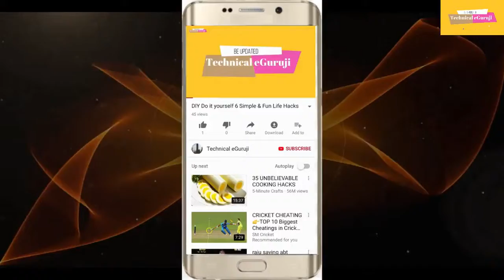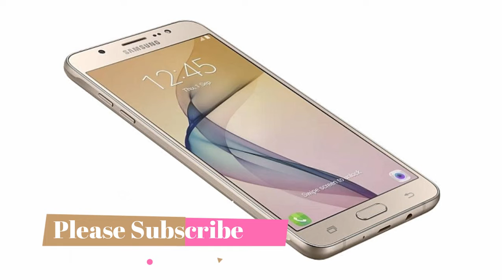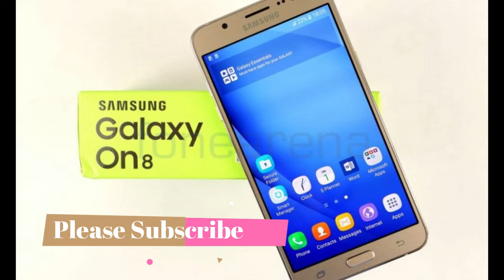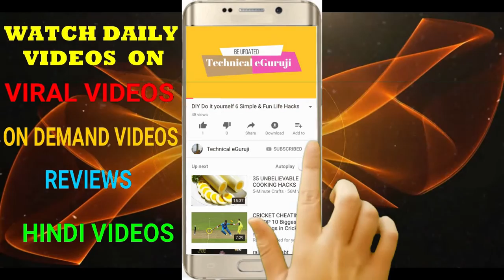लॉन्च से पहले सैमसंग Galaxy On8 की कीमत का हुआ खुलासा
सैमसंग अगले हफ्ते एक नया मिड रेंज स्मार्टफोन बिक्री के लिए उपलब्ध कराने जा रहा है. इसमें डुअल रियर कैमरा, 6-इंच डिस्प्ले और स्नैपड्रैगन ऑक्टा-कोर प्रोसेसर मौजूद होगा.

सैमसंग इसी हफ्ते Galaxy On8 (2018 मॉडल) का 4GB/64GB रैम वेरिएंट लॉन्च करने जा रहा है, जिसकी कीमत करीब 18,000 रुपये होगी. इंडस्ट्री सोर्सेज ने बताया कि  Galaxy On8 ई-कॉमर्स दिगग्ज फ्लिपकार्ट पर अगले हफ्ते से उपलब्ध होगा. इसमें 6-इंच HD+ सुपर AMOLED डिस्प्ले और डुअल रियर कैमरा मौजूद होगा.

सूत्रों के हवाले मिली जानकारी के मुताबिक, 'इस स्मार्टफोन में क्वालकॉम स्नैपड्रैगन ऑक्टा-कोर प्रोसेसर है.' ये सैमसंग का पिछले दो महीनों में ऑनलाइन एक्सक्लूसिव स्मार्टफोन है.

इस महीने की शुरुआत में कंपनी ने Galaxy On6 ऑनलाइन लॉन्च किया था. ये 'इनफिनिटी डिस्प्ले' के साथ कंपनी का पहला मिड रेंज स्मार्टफोन था जिसे एक्सक्लूसिव रूप से केवल ई-कॉमर्स प्लेटफार्म पर बेचा जा रहा है.

साथ ही आपको बता दें हाल ही में खबर मिली थी कि सैमसंग इंडिया द्वारा हाल ही में लॉन्च किए गए Galaxy J8 और J6 स्मार्टफोन की 20 लाख से ज्यादा यूनिट्स भारत में बेची जा चुकी हैं. कंपनी ने कहा कि यह रोजाना करीब 50 हजार ग्राहकों को अपनी ओर आकर्षित कर रहा है. Galaxy J6 22 मई को लॉन्च किया गया था, जबकि J8 1 जुलाई को भारत में पेश किया गया था.

Galaxy J8, 18,990 रुपये और Galaxy J6 (64GB और 32GB एडिशन) क्रमश: 15,990 और 13,990 रुपये की कीमत पर उपलब्ध हैं.

1. Do It Yourself videos.
2. Viewers Demand videos.
3. Latest News & Updates
4. Viral Videos.
5. Reviews.
6 City tours videos & pictures
7 Anything and everything you can think
8.Technological videos

From -TechnicaleGuruji